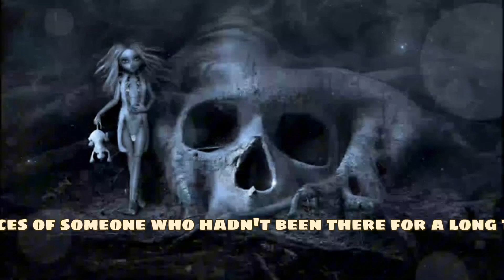The Secrets of the Forgotten House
Gerçek Hayat H�kayeler�Gerçek Hayat H�kayeler�Gerçek Hayat H�kayeler�
Tar�h� ve M�toloj�k H�kayelerTar�h� ve M�toloj�k H�kayelerTar�h� ve M�toloj�k H�kayeler
B�lg� ve Eğ�t�m Temalı H�kayelerB�lg� ve Eğ�t�m Temalı H�kayelerB�lg� ve Eğ�t�m Temalı H�kayeler
G�zem ve Dedekt�f H�kayeler�G�zem ve Dedekt�f H�kayeler�G�zem ve Dedekt�f H�kayeler�
stor�es,creepy true stor�es,true horrorstor�es,creepy true stor�es,true horrorstor�es,creepy true stor�es,true horror
stor�es,narrat�on,horror,scary,d�sturb�ng,n�ghtmar�sh,stor�es,narrat�on,horror,scary,d�sturb�ng,n�ghtmar�sh,stor�es,narrat�on,horror,scary,d�sturb�ng,n�ghtmar�sh,
stor�es,summercamp horror stor�es,summer horrorstor�es,summercamp horror stor�es,summer horrorstor�es,summercamp horror stor�es,summer horror
stor�es,scary summer t�mestor�es,scary summer t�mestor�es,scary summer t�me